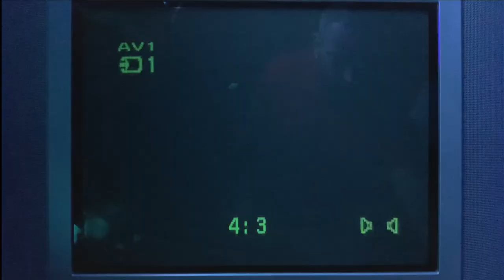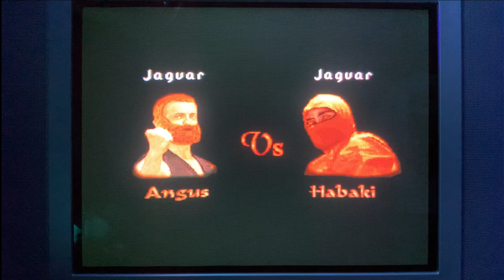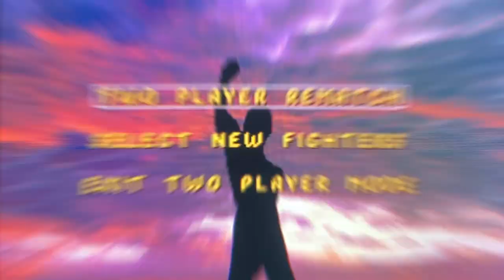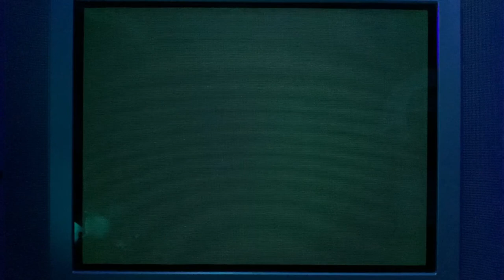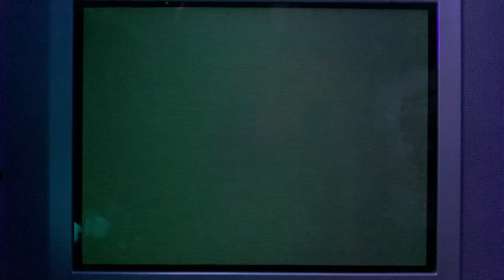Παίζω διπλό Kasumi Ninja στο Atari Jaguar !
Νέο επεισόδιο παρέα με έναν maitre των beat 'em games , τον φίλτατο Γιάννη !
Ανοίγω ολοκαίνουργιο controller jaguar και ήρθε επιτέλους η ώρα μετά από 22 χρόνια
να παίξω επιτέλους διπλό το ιστορικό Kasumi Ninja που είχα αγοράσει έφηβος αλλά
και φυσικά να ρωτήσω τον Γιάννη που παίζει 1η φορά Jaguar και ποιά εν τέλη η γνώμη του
για το συγκεκριμένο τίτλο ! Enjoy !

👉FACEBOOK EPIC RETRO TEAMS
                                                           - GOPRO 4